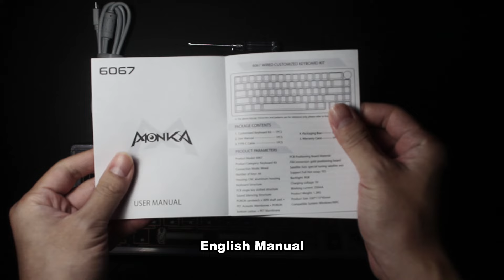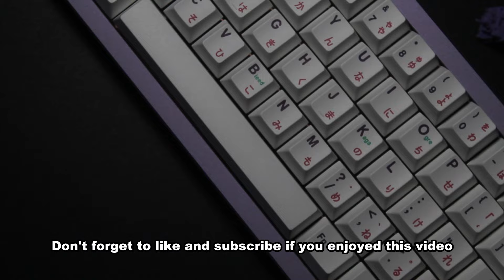Monka 6067 | Sillyworks Hyacinth V2U | Foam vs Foamless | Budget Aluminium Mechanical Keyboard 2024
『 Keyboard 』
‣ Monka 6067 Aluminium Kit
‣ FR4 Plate, Gasket Mount, RGB
‣ Where to buy

『 Switches 』
‣ Sillyworks HMX Hyacinth V2U (Linear)
‣ Price Category: Low
‣ Where to buy

Specs:
‣ Switch Type: Linear
‣ Stem material: POM
‣ Top Housing: PC
‣ Bottom Housing: Modified Nylon
‣ Operating Force: 45g
‣ Bottom-out Force: 52g
‣ Spring: 22mm single-stage spring
‣ Pre-travel: 1.9mm
‣ Total Travel: 3.9mm

‣ Huano Holy Tom Switch (Tactile) [Recommend lubing!]
‣ Price Category: Low
‣ Where to buy

‣ Gateron Milky Yellow/Red
‣ Price Category: Low
‣ Where to buy

‣ MZ Studio Z1
‣ Price Category: Low
‣ Where to buy

『 Keycaps 』
‣ Phoenix Theme Dye-Sub PBT Keycaps Cherry Profile
‣ Where to buy

『 Misc Accessories & Equipments 』
‣ Desk Mat / Mechanical Keyboard Pad

⫸ If you have any keyboard or switches you want me to try, please leave it down in the comments! I'll try my best to feature them in my future videos 😊

CREDITS

TIMESTAMPS

00:00 - Part 1: Unboxing
00:28 - Assembly
00:57 - Part 2: Stock sound test
01:40 - Trying different switches
01:43 - Huano Holy Tom Tactile Switch
02:00 - Gateron Milky Yellow Linear Switch
02:18 - Gateron Milky Red Linear Switch
02:42 - MZ Studio Z1 Linear Switch
03:08 - Foamless Sound Test
03:51 - Thank you